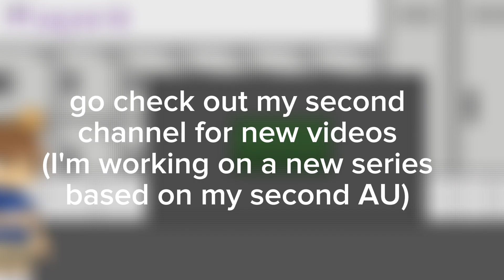Go check out my second channel for new videos (I'm working on a new series based on my second AU)